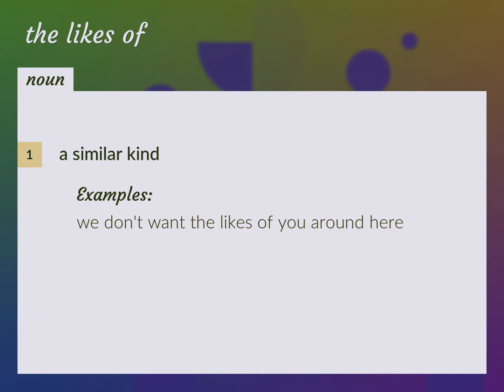The likes of | meaning of The likes of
What is THE LIKES OF meaning?

Susan Miller (2022, August 12.) The likes of meaning